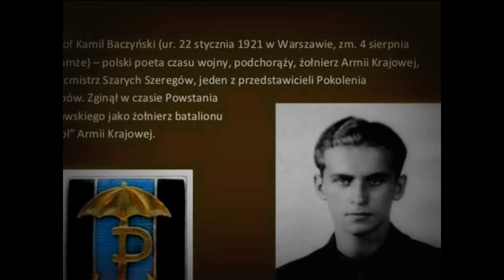Krzysztof Kamil Baczyński: "Wróble – Modlitwa". Rec. Krzysztof Kolberger.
Krzysztof Kamil Baczyński †4 sierpnia 1944. "Wróble – Modlitwa" (2. I. 1943). Rec. Krzysztof Kolberger (2000). / (Muzyka w tle:. Arcangelo Corelli, Sonata a quattro in G minor (fr.). Gli Incogniti, on period instruments: Amadine Beyer, violin and direction. Alba Roca, violin) /.

Sound HD, 1600 kbps.
Krzysztof Kamil Baczyński (nom de guerre: Jan Bugaj; January 22, 1921 – August 4, 1944) was a Polish poet and Home Army soldier, one of the most renowned authors of the Generation of Columbuses, the young generation of Polish poets of whom many perished in the Warsaw Uprising.
aczyński was born in Warsaw in the family of renowned literary critic and soldier of Polish Legions in World War I, Stanisław Baczyński and school teacher Stefania Zieleńczyk. His mother was a zealous Catholic but with Jewish roots, and as such was treated by the Germans as a Jew. His uncle, Dr. Adam Zieleńczyk, escaped from the Warsaw Ghetto and was killed by Germans in 1943.

Baczynski was baptized on September 7, 1922 in Warsaw. As a child, he suffered from asthma, his heart was very weak and he was in constant threat of tuberculosis. In 1933, he began education at Gimnazjum i Liceum im. Stefana Batorego, he graduated in May 1939. In his class there were future heroes of Szare Szeregi - Jan Bytnar (Rudy) and Tadeusz Zawadzki (Zośka). Baczynski debuted as a poet some time in 1938 in Strzała - a magazine published by Organization of Socialist Youth Spartakus, to which he belonged himself. After graduation, he was planning to continue education at Warsaw's Academy of Fine Arts, but the outbreak of World War II ended these plans.

During the German and Soviet (until 1941) occupation of Poland, he continued to cooperate with the left-wing underground press, most notably with the "Płomienie" (Flames) and "Droga" (Way) magazines. At the same time he was a student of Polish language at the secret underground Warsaw University and the Armia Krajowa's "Agricola" NCOs School. He took up several jobs, and in 1943 joined Batalion Zośka, after which he gave up studies, committing himself to the Polish resistance activities. In his apartment, he hid several pieces of weaponry, including submachine guns and grenades.

On July 6, 1942, he married Barbara Drapczyńska, a university colleague. The marriage resulted in a set of erotica written by Baczyński, reputedly one of the most notable in the Polish language. Shortly before the Warsaw Uprising Baczyński gave a copy of all his poems to one of his friends, to hide in Żoliborz. Because of that, they survived the war.

As a member of Scouting Assault Groups (Harcerskie Grupy Szturmowe), Baczyński took part in many sabotage actions throughout the occupation. One of them was derailment of a German military train in August 1944, which resulted in a 26-hour delay of traffic on the strategic connection Warsaw-Białystok.

After the Warsaw Uprising broke out, he joined the "Parasol" battalion. He was killed in action by a German sniper at approximately 4 pm of August 4, 1944, in Blank Palace (Pałac Blanka) in the Warsaw Old Town area. He is buried in the Powązki Military Cemetery, together with his pregnant wife, who was killed on September 1, 1944. He was posthumously awarded the Armia Krajowa Cross in 1947[the award founded in 1966?].
Stanisław Pigon, upon hearing news of Baczynski joining the Szare Szeregi, said to Kazimierz Wyka: We belong to a nation, whose fate is to shoot at the enemy with diamonds.